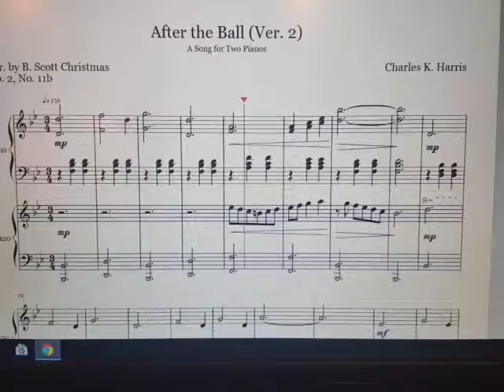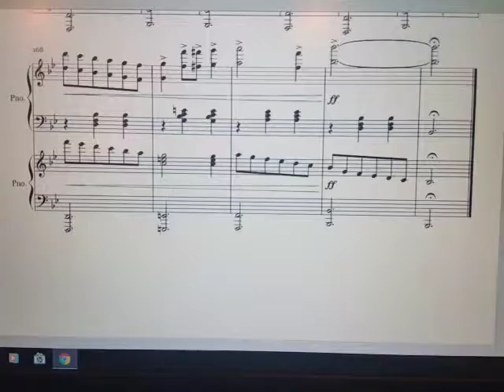After the Ball by Charles K. Harris || Scott Christmas, pianist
This is a hit song from the 90s ... the 1890s. I've arranged it for two pianos.